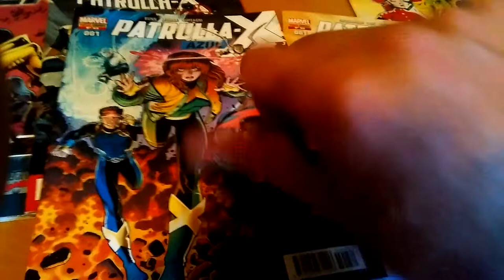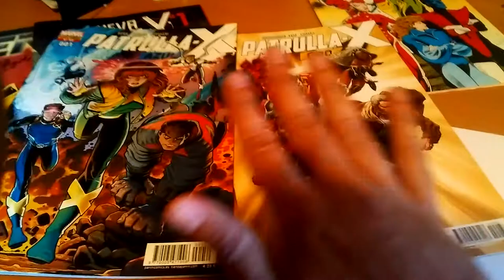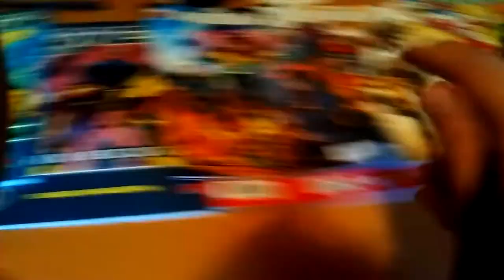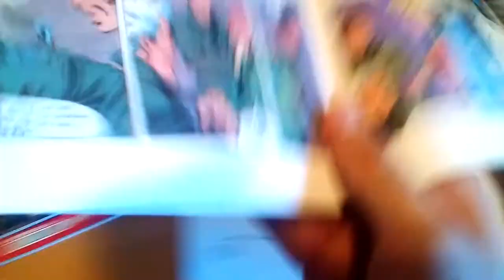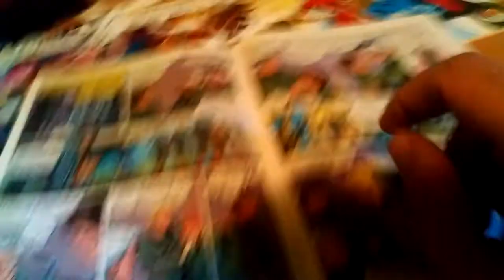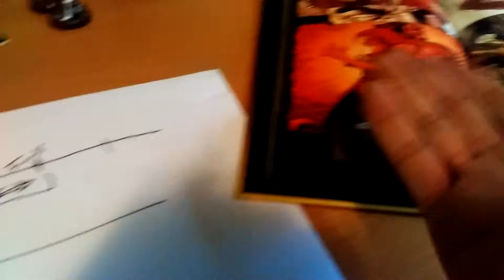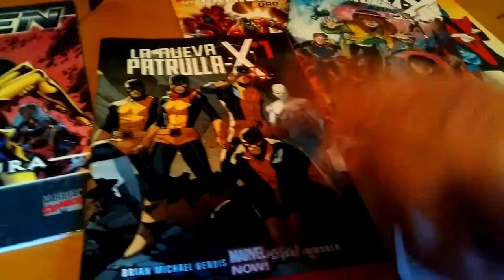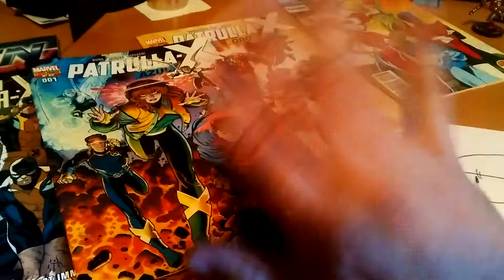Jean y Rachel Grey (X-Women) explicadas pa barrenadas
Por qué Rachel Grey ye mayor que su mai, Jean? Por qué s'encerrinan en fer-le a Rachel uns uniformes tant fieros? Por qué ye tant dificil pintar a traviés d'o mobil? Qui decide la numeración d'os universos alternativos Marvel? Tot isto contina sin quedar explicau en ista nueva videfatera, la 052